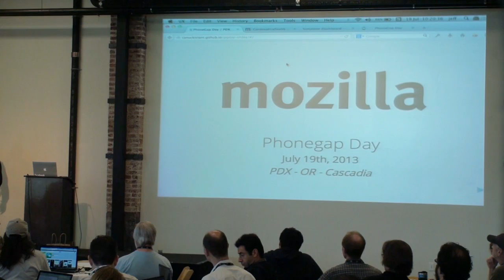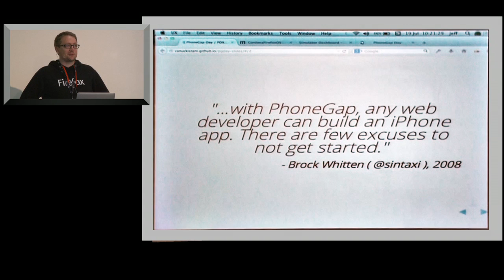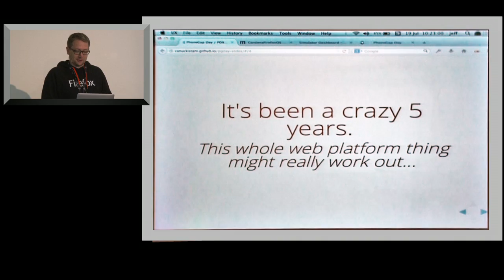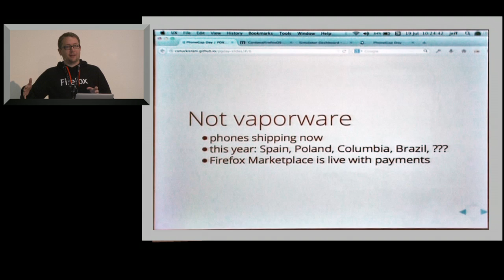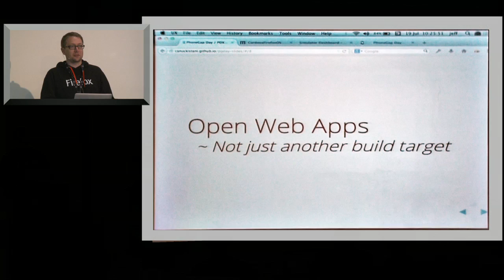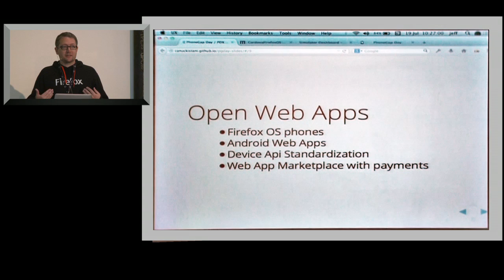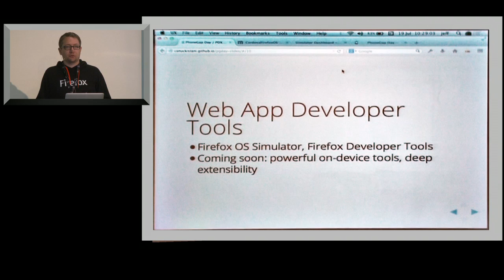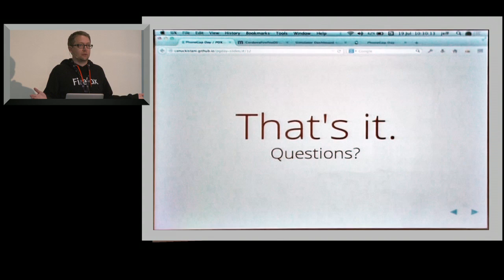10 devtools tricks in 10 minutes | PhoneGap Day US 2013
10 devtools tricks in 10 minutes
The Firefox devtools team moves fast, piling in huge chunks of fresh features and tools with each release. In this talk I'll quickly catch you up on what you might have missed if you haven't checked out the Firefox devtools for a while.

Jeff Griffiths, Web hacker / Product Manager for Firefox Developer Tools.